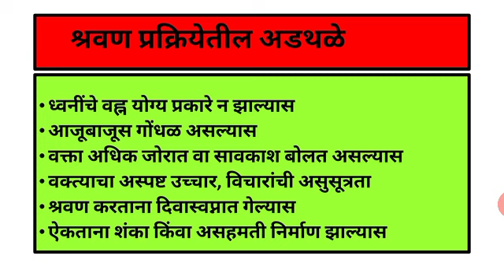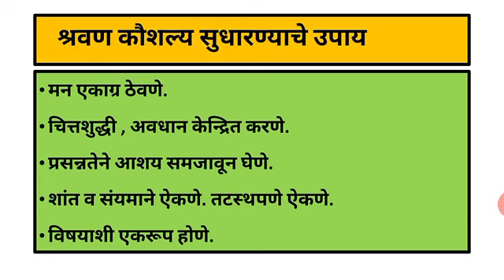श्रवण या भाषिक कौशल्याची माहिती F.Y.B.A. प्रथम सत्र-मराठी साहित्य: कथा आणि भाषिक कौशल्यविकास